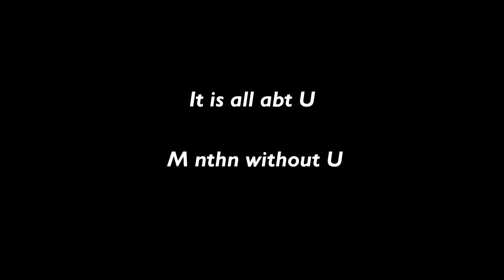Stop motion animation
Nuclear boy